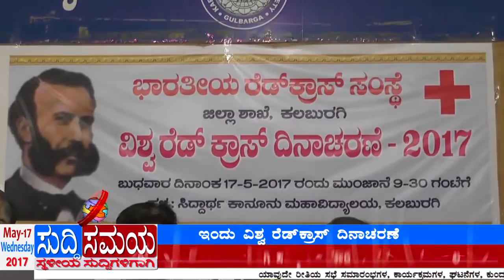SUDDI SAMAYA 17 MAY 2017